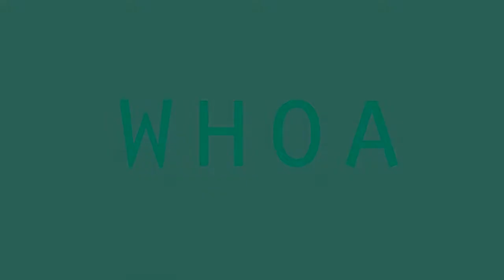Stem Cell Anti-Aging Human Trials Show Remarkable Results - Whoa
Anti-Aging research is showing results in human trials. They use stem cells to target frailty in seniors. The results of the first human trials with the stem cells were very good.

 The adult stem cell called mesenchymal stem cells (MSCs) that reverse the aging process. The participants infused with stem cells from bone marrow collected from donors.

Researchers have a 3 phase plan to achieve the first stem cell treatment of it’s kind to be approved for public use.

The first phase was only 15 participants, 2 research teams assessed safety of the application of the stem cell treatment, they noted no adverse effects of the treatment and recorded ‘striking’ results of the early application.

Patients exhibited improved quality of life and fitness, diminished tumor necrosis factor levels.

Phase 2 will treat frailty of 120 people from 10 different locations.

Phase 3 then a randomized trial

“With the aging of the population, stem cells hold great promise to treat aging-related disability and frailty, improving physical capacity and quality of life,” quimmed Joshua M. Hare, from the University of Miami Miller School of Medicine.

After completion of the phases the FDA will say ye or ney to treat humans with the anti-aging stem cells.